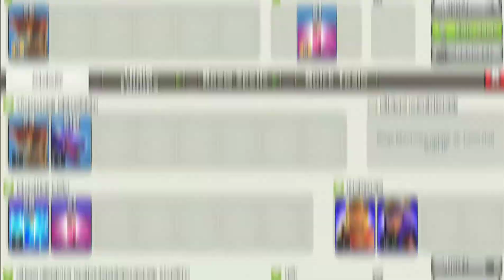Th9 Zap Dragon | Zap Dragon Th9 Attack Strategy With Low Heroes 2021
Th9 Zap Dragon Attack Strategy With low Heroes 2021. Best attack strategy at Town Hall 9 using mainly Dragons And Lighting Spell.

Clash Empire Brings You Best Clash of Clans Attack Strategies And Base Layouts for Ultimate Clashing.